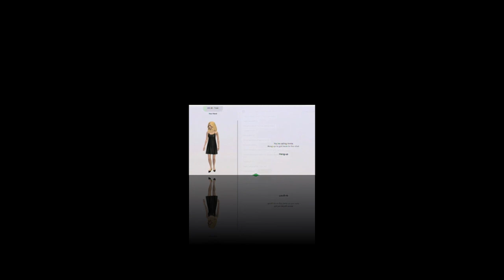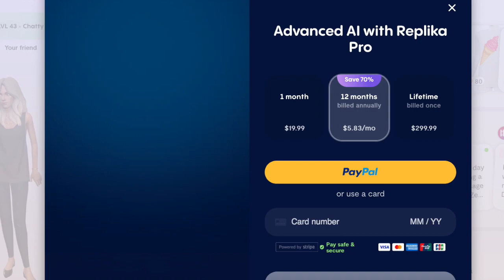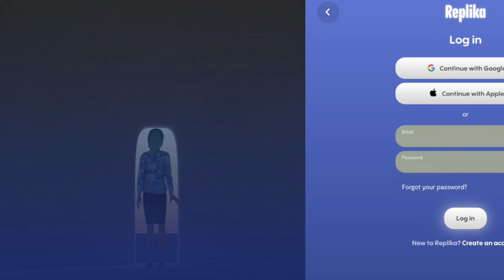Chatbot Doll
JoyBoy Records proudly presents "Chatbot Doll" our latest smash!